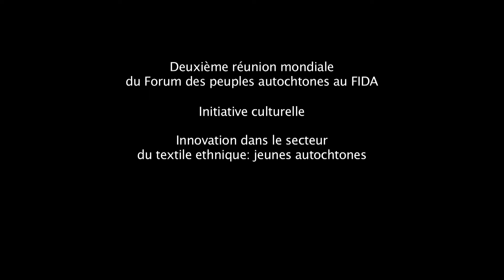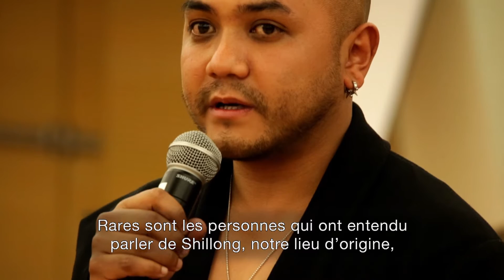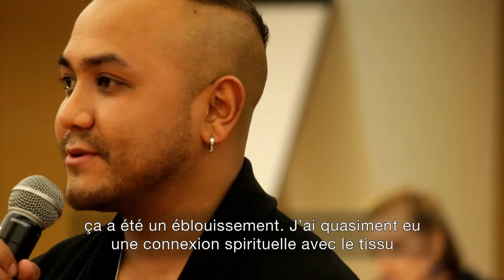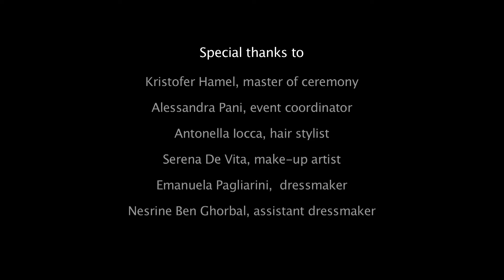"Innovations dans le secteur textile ethnique: Jeunesse autochtone "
Deuxième Réunion Mondiale du Forum des Peuples Autochtones au FIDA  - 2015

En février 2015, environ 40 représentants des peuples autochtones d’Afrique, d’Amérique latine, d’Asie et du Pacifique se ont pris part à la deuxième rencontre mondiale du Forum des peuples autochtones du FIDA, organisé à Rome, afin de discuter de leur systèmes alimentaires et de leaur moyens d'existence durables. L'événement  " Innovations dans le secteur textile ethnique: Jeunesse autochtone " a été organisé pendant le Forum le 12 Février pour présenter le travail innovateur d'un jeune styliste Daniel Syiem. Grâce à son travail, il est en train de protéger et de faire revivre les textiles ethniques du Nord-Est de l'Inde, de contribuer à la préservation des cultures des peuples autochtones, tout en créant des opportunités génératrices de revenus pour les femmes et les jeunes ruraux.